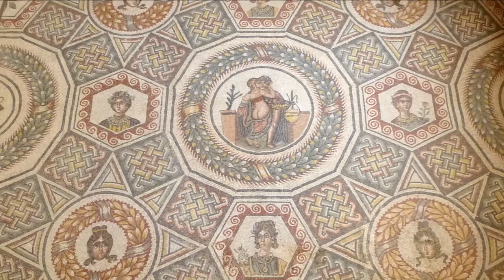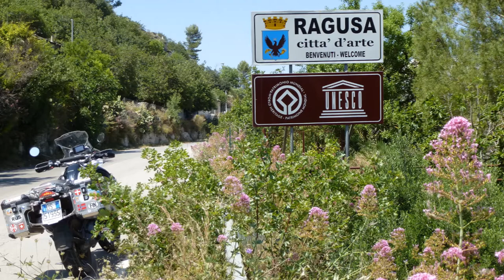SICILIA: L'ISOLA DEL SOLE